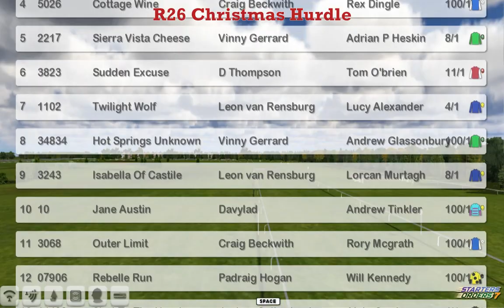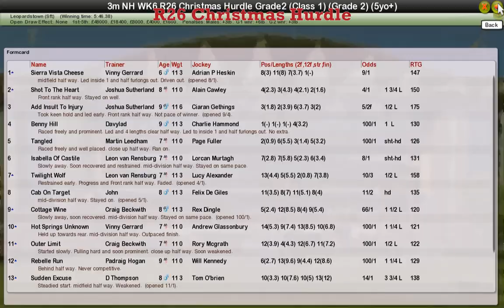NH WK6 R26 Christmas Hurdle